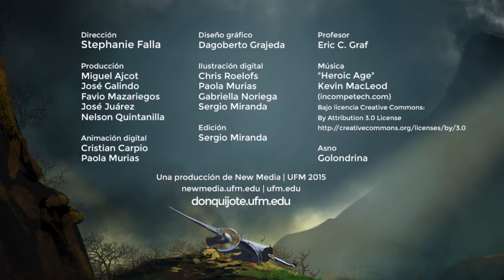Presentación de la Parte I del MOOC Descubre Don Quijote de la Mancha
Descubre a Don Quijote de la Mancha es un curso en línea que tiene como objetivo presentar la mejor novela en español a través de una serie de vídeos cortos y recursos digitales. Impartido por el profesor Eric C. Graf doctor en literatura española en la Universidad de Virginia sus áreas de especialización incluyen: literatura española medieval y moderna, filosofía renacentista, historia de la novela y teoría literaria, política, cultural y económica.

Créditos:
Una producción de New Media | UFM 2015